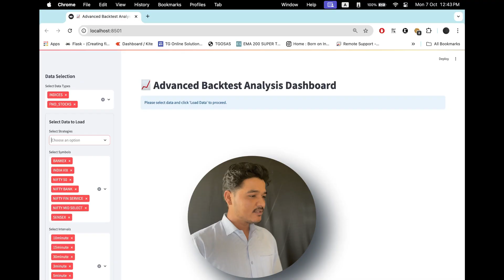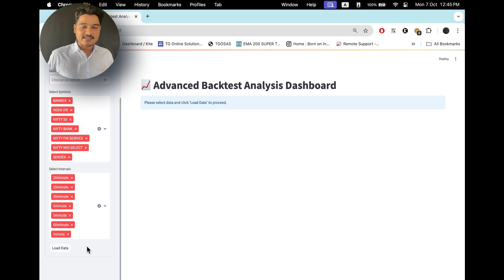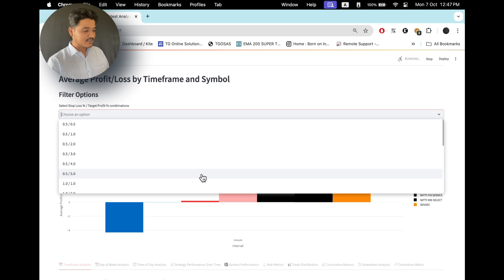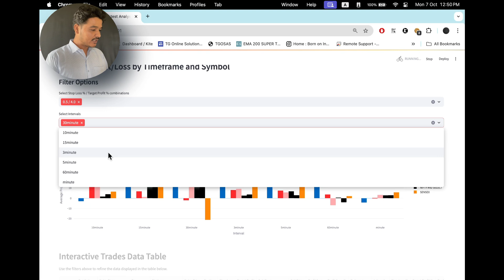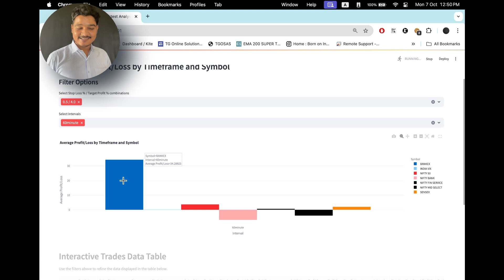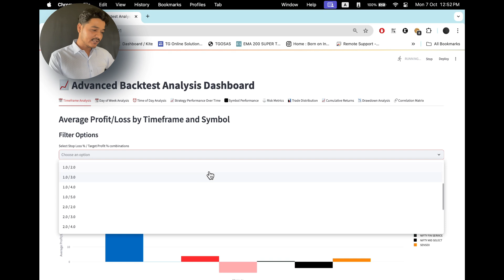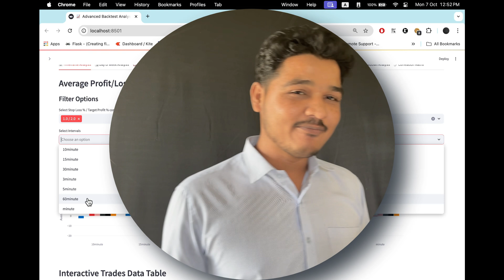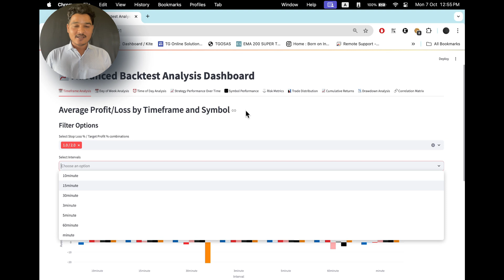Advanced Backtesting : Set Option Stop Loss Smartly: Advanced Strategies for Maximizing Profits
🔔 Welcome to Smart Traders Hub Community! I'm Pawan Patidar, and today I'm thrilled to share some exciting news. 🎉 We've successfully completed backtesting two strategies, and I'm also ready to show you the visualization. This isn't just about crunching numbers in Excel—I've got an optimized approach that makes backtesting faster and more insightful.
We'll cover:
• How to conduct backtesting using different stop loss methods, including advanced ATR-based approaches.
• How these methods work across various indices and F&O stocks.
• A walkthrough of how different stop loss ratios and intervals perform on real data, including comparisons between Nifty, Bank Nifty, and Sensex.
Join me as I explain my journey of analyzing multiple strategies, understanding stop loss setups, and determining the optimal time intervals for trading. 🚀📊
Stay until the end, where I discuss the next steps—how we can enhance this system even further, adding more advanced features to make trading smarter and more efficient.
Key Benefits Covered:
• Learn to backtest effectively across different intervals and symbols.
• Discover which time frames and strategies yield the best profit/loss ratios.
• Minimize drawdowns and improve trade success rates by smartly managing risk.
Timestamps: 0:00 - Introduction & Backtesting Update 3:30 - Overview of Backtested Strategies 6:45 - Real-Time Visualization and Improvements 10:00 - How Stop Loss Strategies Differ Across Symbols 15:20 - Summary & Next Steps